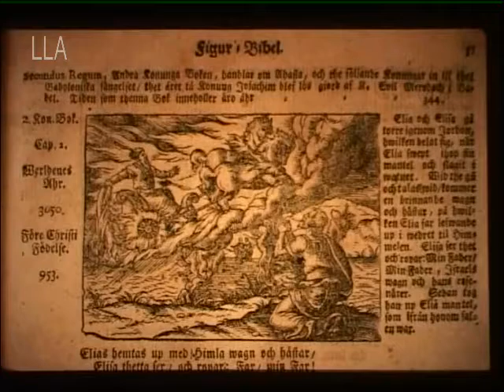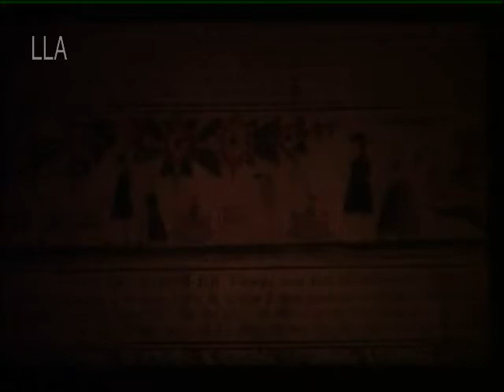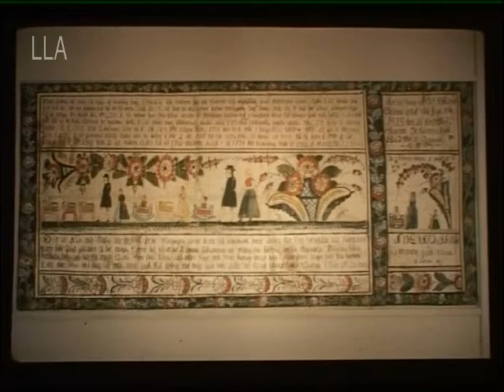Leksand - Dalmåleri, bildspel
Dalmåleri, bildspel, Leksands kulturhus. Manus: Birgitta Dardanell, Sören Hallgren, producent. Musik Nils Lindberg ur 7 Dalmålningar.